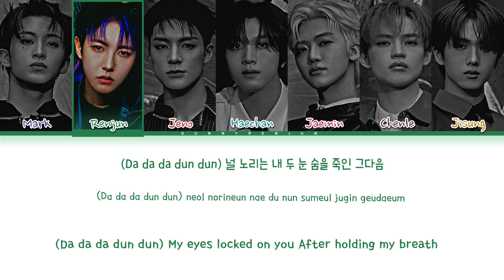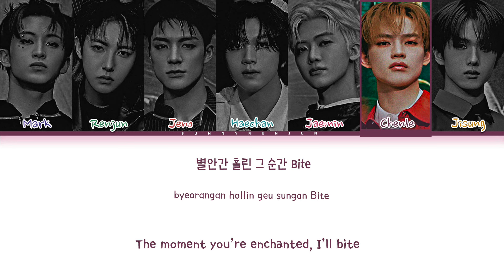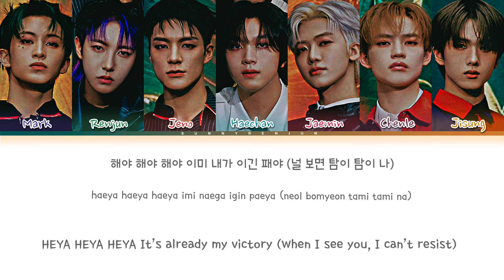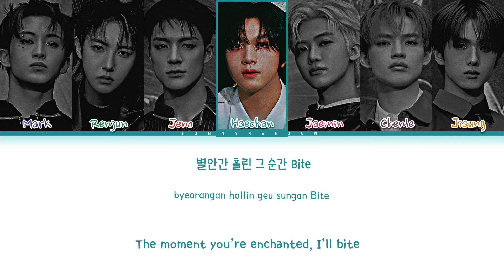[AI COVER] How would NCT DREAM sing HEYA - IVE ?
How would NCT DREAM sing “HEYA” by IVE ?

❀ Artist: NCT DREAM
♪ Song: HEYA
❀ Original Artist: IVE

❀ Members: Mark, Renjun, Jeno, Haechan, Jaemin, Chenle, Jisung